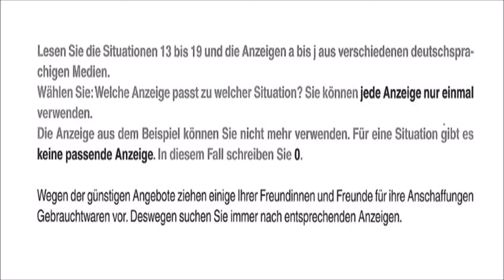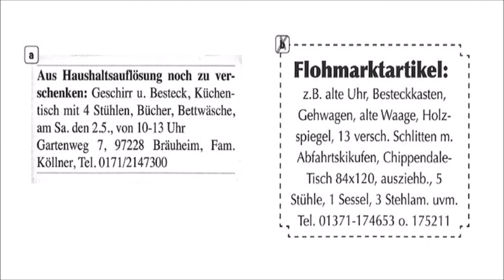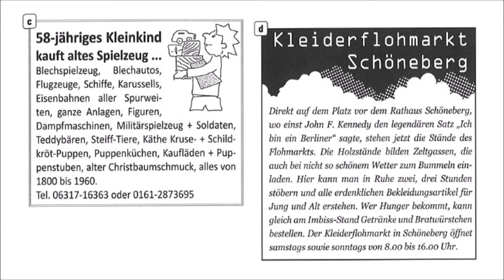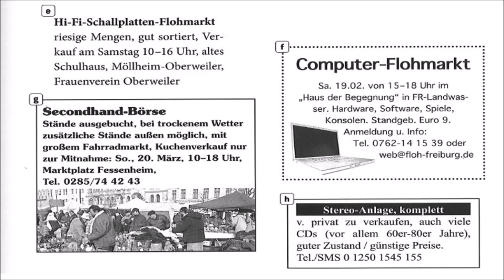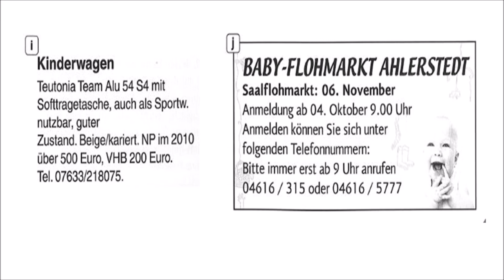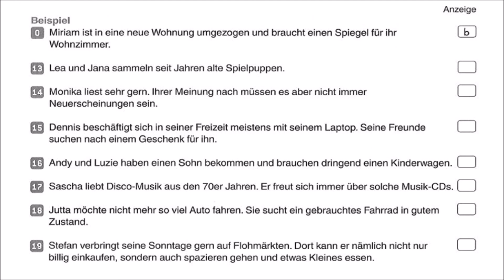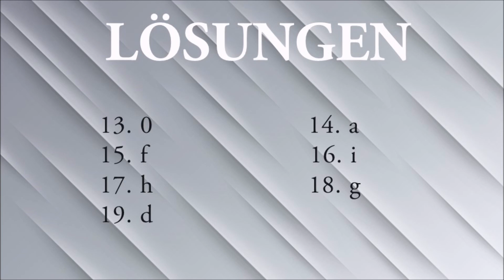Goethe und Ösd Zertifikat B1Neu -15 Übungsprüfungen - Lesen B1- Modelltest 3 Teil 3 mit Lösungen.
- Lesen  b1.
- Lesen  b1 prüfung OSD.
- Lesen  Deutsch.